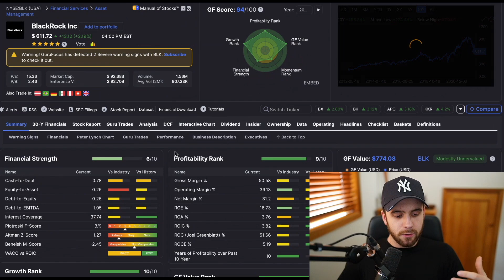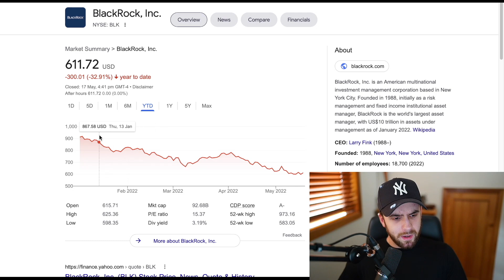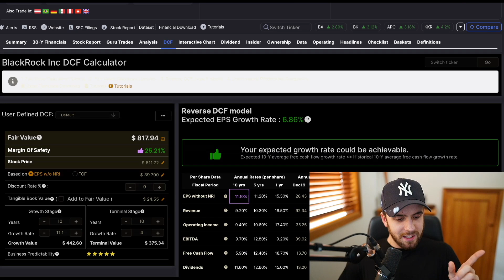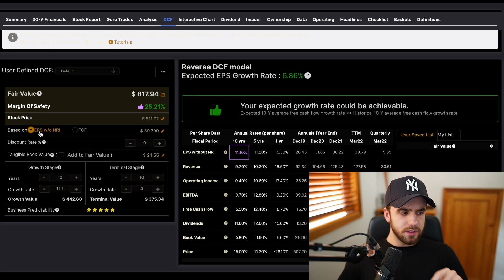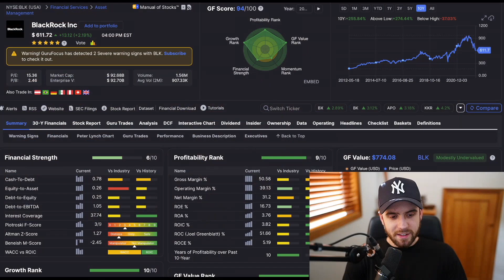BlackRock Has Some Issues... | BLK Stock | Invested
BlackRock stock | BLK stock has experienced continued volatility, correlated with various growth oriented risk factors across the market more broadly...